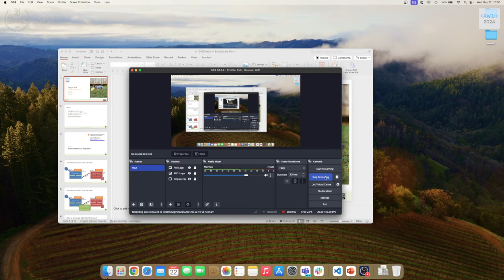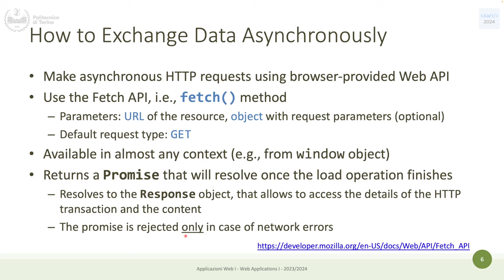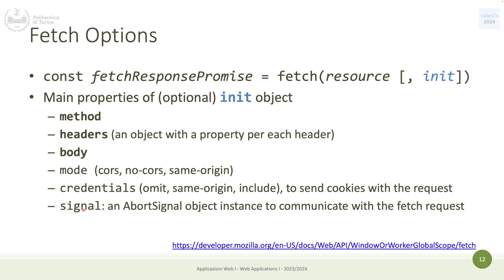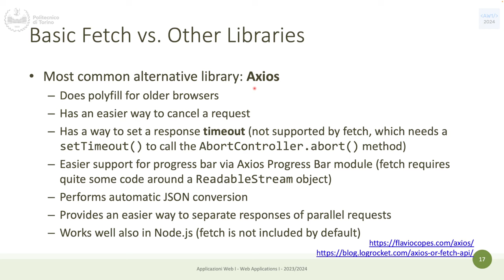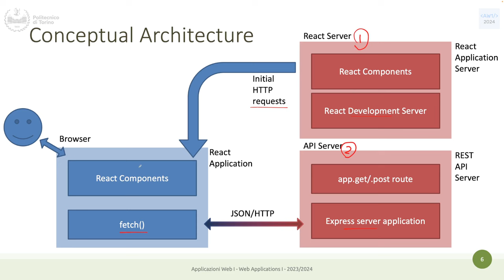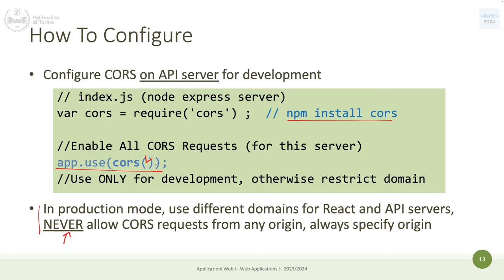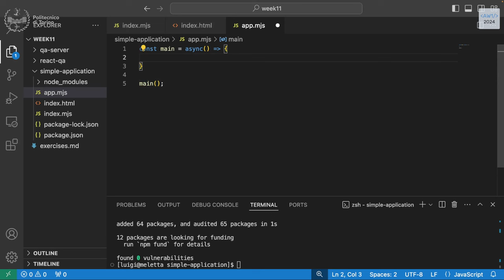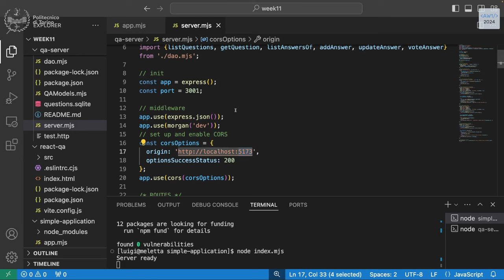AW1-2024-L23: Fetch e CORS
Lezione 23, data 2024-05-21: Fetch e CORS (con esercizio).

00:00 fetch API
27:42 Client-server interaction in React
47:44 Esercizio con fetch, CORS ed express